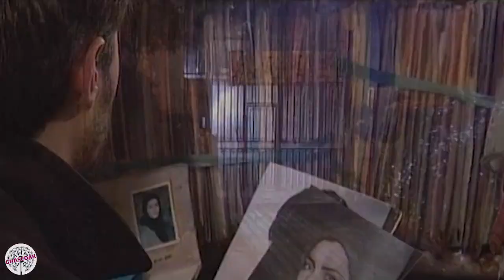سریال پلیس جوان - قسمت 25 | Serial Police Javan - Part 25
یونس، پلیس جوانی است که پدرش قاضی دادگستری بود و به طرز مشکوکی به قتل می‌رسد. او به انگیزهٔ کشف راز قتل پدر و نیز به توصیه مادرش، بعد از به هم خوردن مراسم عقد با دختر عمویش نیلوفر، با دلی شکسته وارد دانشکدهٔ پلیس می‌شود و بعدها به عنوان ستوان آگاهی مشغول به کار می‌شود. او در خلال جستجوهایی که برای کشف راز قتل پدرش انجام می‌دهد متوجه مواردی می‌شود…
بازیگران:
شهاب حسینی, داریوش ارجمند, پروانه معصومی, سعید نیکپور, فرهاد اصلانی, میترا حجار, مریلا زارعی, محمدرضا داودنژاد, حسین خانی بیک, عسگر قدس, فرهاد بشارتی, مهدی صباغی, عنایت بخشی

کارگردان:  سیروس مقدم
نویسنده:  سیروس مقدم، فریبرز کامکاری
تهیه کننده: رامین عباسی زاده

سال پخش: 1380
ژانر: پلیسی، جنایی
Younes is a young policeman whose father was a judge and is suspiciously murdered. With the motive of discovering the secret of his father and his mother's advice, after the marriage ceremony with his cousin Niloofar's marriage broke up, he enters the police academy with a broken heart and later works as an intelligence lieutenant. During his search to discover the secret of his father's case, he notices some things...
Serial Police Javan - Part 25

Cast:
Shahab Hosseini, Dariush Arjmand, Parvaneh Masoumi, Saeed Nikpour, Farhad Aslani, Mitra Hajjar, Merila Zarei, Mohammad Reza Davudenjad, Hossein Khanibeyk, Asghar Qodus, Farhad Besharti, Mehdi Sabbaghi, Enayat Bakhshi.

Director: Siroos Moghadam
Author: Siroos Moghadam, Fariborz Kamkari
Producer: Ramin Abbasizadeh

Release: 2001
Genre: Police, Crime